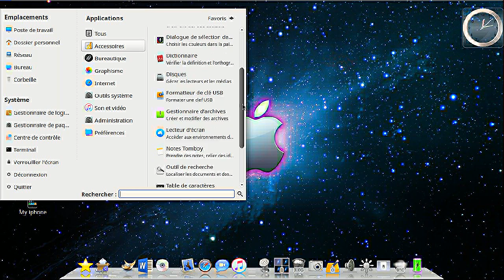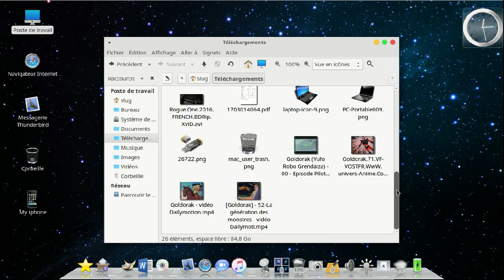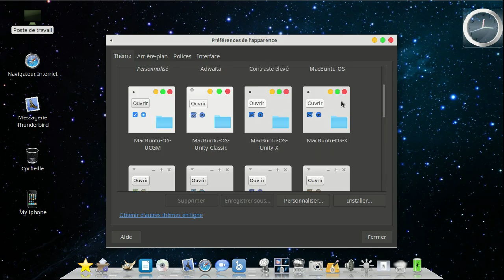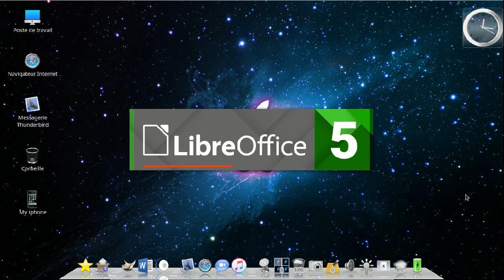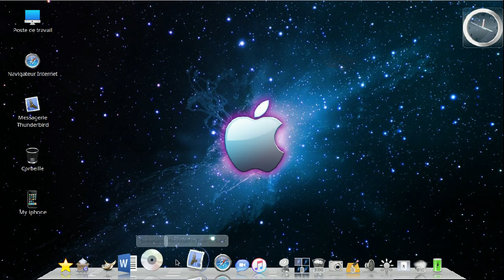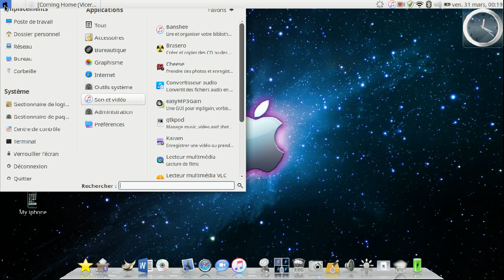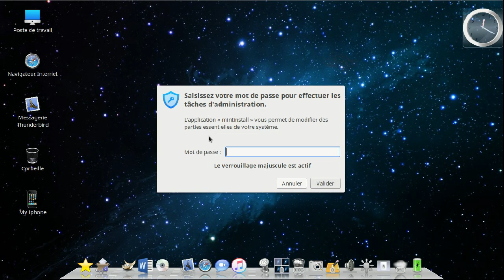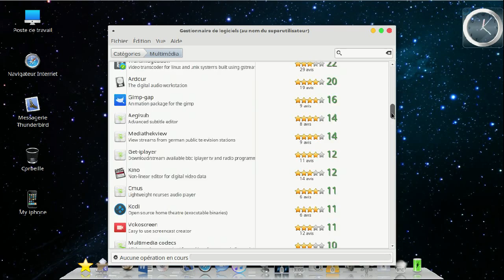Mac OS X Theme for Linux Mint 18.1 (install tuto in description)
ps: sorry for the bad quality of my policy in the video, it's just due to my video capture software ;)
INSTALL TUTO: :)
1) OPEN A TERMINAL AND JUST COPY THIS (line by line):
sudo add-apt-repository ppa:noobslab/macbuntu (hit enter key)
sudo apt update (hit enter key)
sudo apt install macbuntu-os-icons-lts-v7 macbuntu-os-ithemes-lts-v7 (hit enter key)

2) OPEN THE THEMES LOOK OF MINT AND CHOOSE ONE OF THE MAC OS X THEMES

3) FOR THE DOCK..OPEN THE SOFTWARE DL CENTER OF MINT AND TAPE: CARO DOCK , INSTALL IT.
GO TO SYSTEM TOOLS IN THE MENU OF MINT AND CHOOSE THE FIRST CAIRO DOCK (2 AVAILABLE)
AND AFTER THAT ,RIGHT CLIC ON THE DOCK AND CHOOSE CAIRO DOCK CONFIG, AND IN THEMES SECTION, JUST CHOOSE MAC OS X
(For auto start of the dock do this:  go to mint menu and surch app at start, open it and choose AD NEW... in the name case tape: cairo-dock and in the command case tape: cairo-dock  it's ok :)

3) HERE THE LINK OF MY MAC OS X PNG ICONE FULL SET & MAC WALLPAPER (if you want to change the mint menu icon by the apple lol or for all icon you want)
PS: IF YOU WANT TO REMOVE THE THEME:
sudo add-apt-repository -r ppa:noobslab/macbuntu (+hit enter key)
sudo apt remove macbuntu-os-icons-lts-v7 remove macbuntu-os-ithemes-lts-v7 (+ hit enter key)
Have fun :)